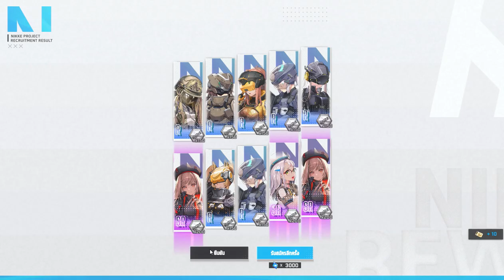[NIKKE] เปิด Gacha หา เอมิเลีย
Collab กับ Re:Zero ไม่เปิดก็ไม่ได้อยู่แล้ว

SPEC
Notebook : Legion Pro 5i (2023)
CPU : i7-12800HX
RAM : 24 GB
GPU : 4060